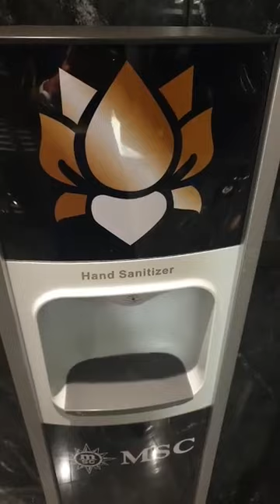Buffet. Svarosvk yatch Club Msc Grandiosa Crociere Cruises